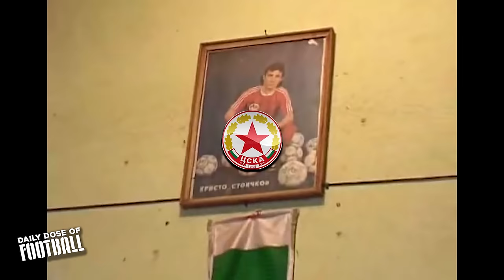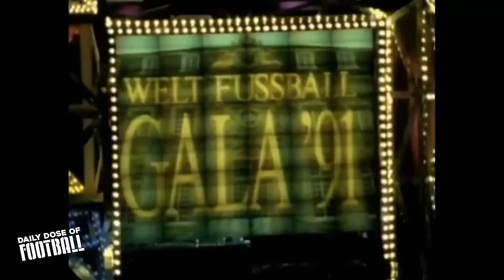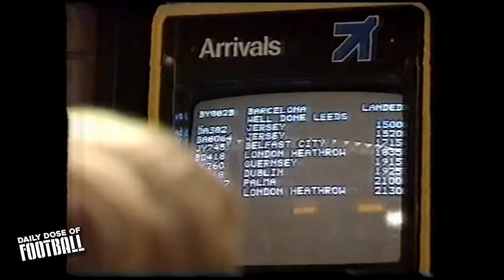Kids These Days Don't Know Stoichkov...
How good was Stoichkov actually?
New video about one of the most talked about players we've seen over the 1990's in football. In this episode we take on Stoichkov who played for CSKA Sofia, Barcelona, Chicago Fire and Parma for most of his career.